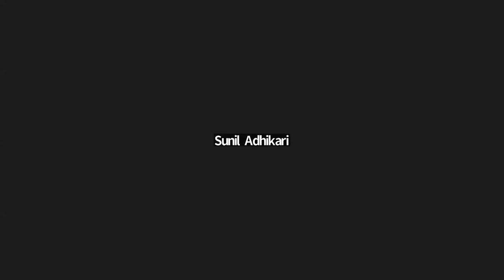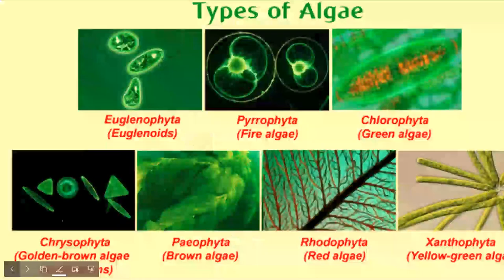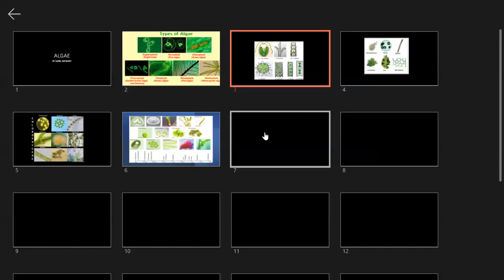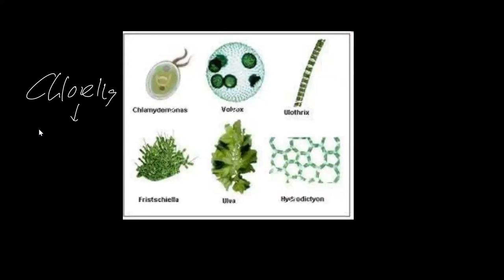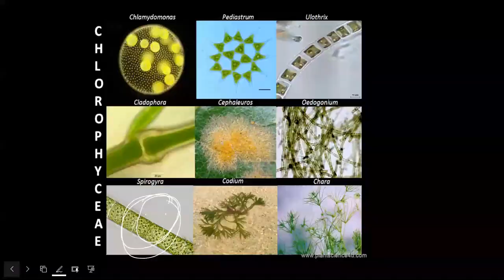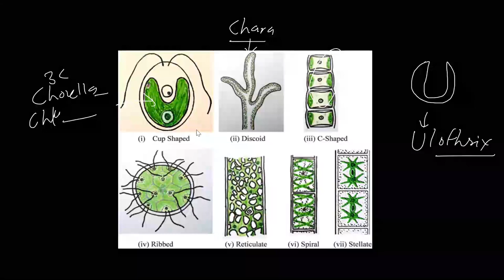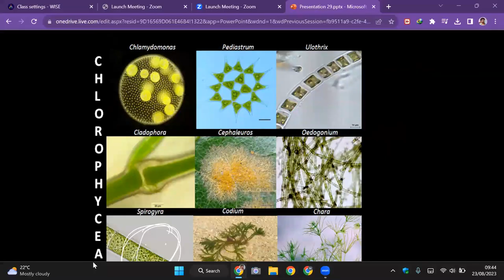ALGAE-01 | Introduction , Forms & Nutrition | CEE | CLASS 11 NEB NEPAL | ENTRANCE | SUNIL ADHIKARI